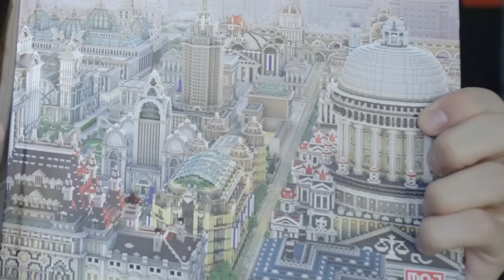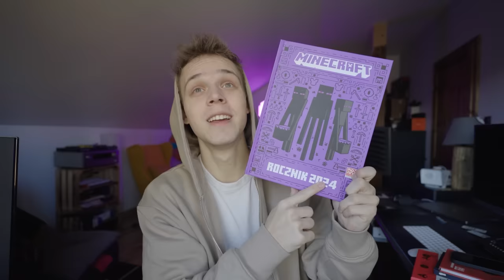JAK NARODZIŁ SIĘ MUTANT "X" NA PALIONOWIE?!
✔️ FILMY CODZIENNIE o 19:19

Jeśli lubisz świat minecrafta i chcesz wiedzieć o nim więcej to kup książki od @HarperKidsPolska
dzięki którym poznasz wszystkie tajemnice minecrafta!

💥IP: KIDOWICE.PL